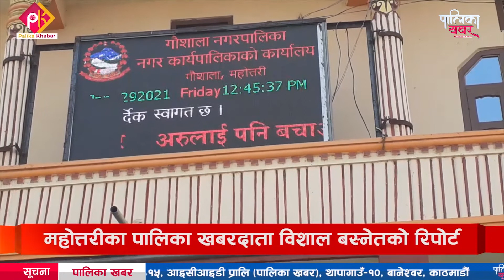गाउँगाउँमा बेरोजगार खोज्दै गौशाला नगरपालिका || Palika Khabar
प्रधानमन्त्री रोजगार कार्यक्रमका लागि गौशाला नगरपालिकामा जनशक्ति सूचीकृत, पालिकाभरका ६ सय ५० जनाले  भरे फारम, जनशक्ति खटाउने योजना भने गोलमाल । ( बेरोजगार खोज्दै पालिका ) || Palika Khabar
मुलुक सङघीयतामा प्रवेश गरेपछि देशैभरका पालिकामा सिंहदरवारका सुविधा पुगे । तर, सर्वसाधारणले भने खासै महसुस गर्न पाएका छैनन् । अझ स्थानीय सरकारले आफ्ना क्षेत्रमा भएका सम्भावनालाई सुनिश्चित गरेर रोजगारी दिने कुरा त झन् पत्याउन मुस्किल हुँदै गएको छ । तर, प्रधानमान्त्री रोजगार कोष बनाएर स्थानीय तहलाई बजेट भने वितरण गरिँदै आएको छ । त्यसबाट स्थानीय तहले पनि बेरोजगारलाई सुचीकृत गर्न थालेको बताएको छ । तर, योजना नहुँदा सबै अलमलमा परेका छन् । महोत्तरीका पालिका खबरदाता विशाल बस्नेतको रिपोर्ट

फोन नं.: ९७७–१–५२४४७७६
मोबाईल : ९८५१०७६६१५